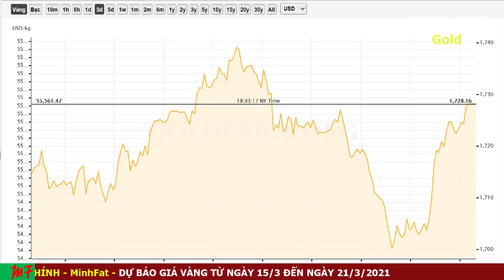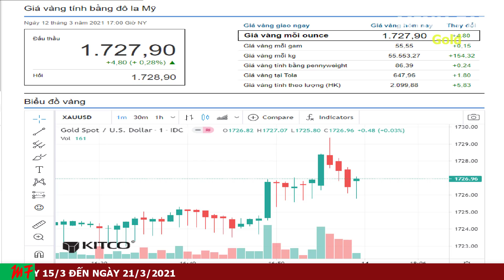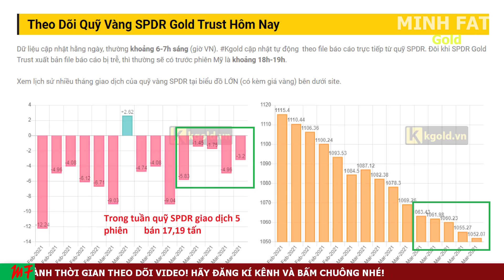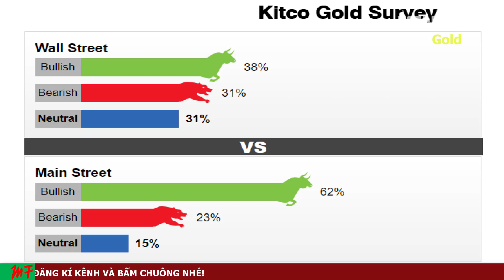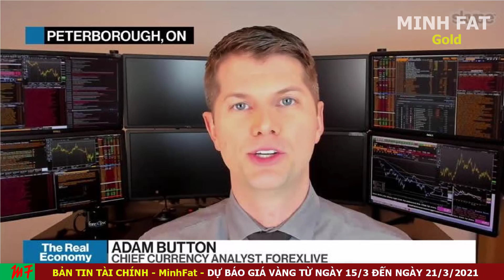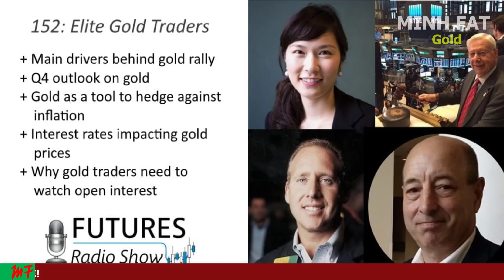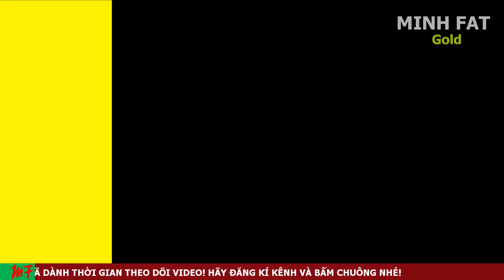Giá Vàng Hôm Nay Từ Ngày 15/3 Đến ngày 21/3/2021 - Giá Vàng 9999 Mở Rộng Đà Tăng!